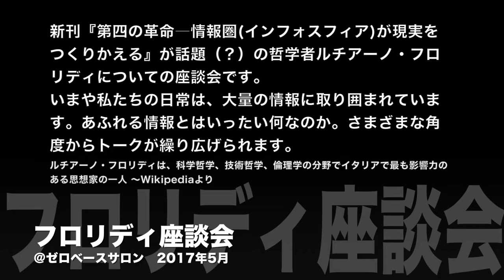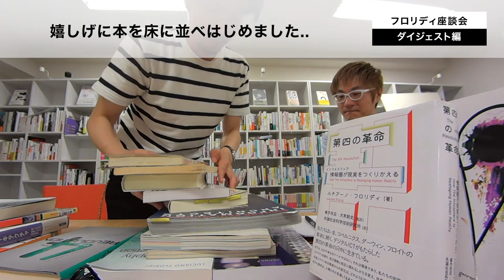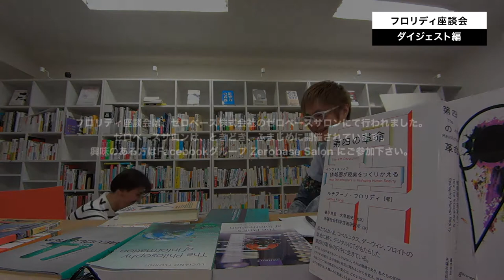情報アーキテクトが語るフロリディ『第四の革命』＠ゼロベースサロン【ダイジェスト編】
新刊『第四の革命―情報圏(インフォスフィア)が現実をつくりかえる』が話題（？）の哲学者ルチアーノ・フロリディについての座談会です。2017年5月、ゼロベースサロンにて開催されました。
出演：大林寛（オーバーキャスト）、石橋秀仁（ゼロベース）

※この動画はダイジェスト編です。別に約一時間半の本編動画があります